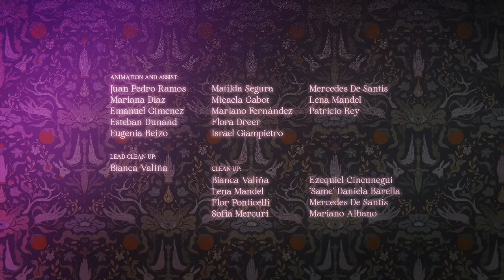SIAMÉS "My Way" [Official Animated Music Video]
English & Spanish subtitles are available at CC
Subtitulos en Español e Inglés disponibles activando CC
Directed & Animated by RUDO Co.

Creative Direction & Script: Jesica Bianchi / Pablo Roldan
Animation Direction: Juan Pedro Ramos
Head of Production: Ailin Estrella

Recording Musicians:
· Barbie Williams: Lead & Backing Vocals
· Piano Bläkk: Synths, Samplers & Drum Programming
· Mariano Lanus: Electric Bass
· Gonzo Rooster: Electric Guitars
· Guillermo Porro: Extra Synths, Percussions & Programming
· Daiana Azar: Acoustic Drums

Technical Information:
· Vocal Takes Recorded by Alejandro Ortiz at Barcelona
· Vocal Production by Bläkk
· Bass, Synths & E. Guitars takes, recorded by Bläkk
· Mixing & Additional Recordings by G. Porro
· Mastering by Diego "Warrior" Crisálida